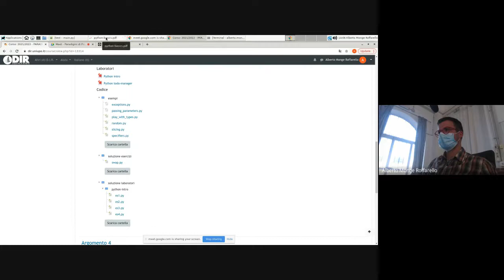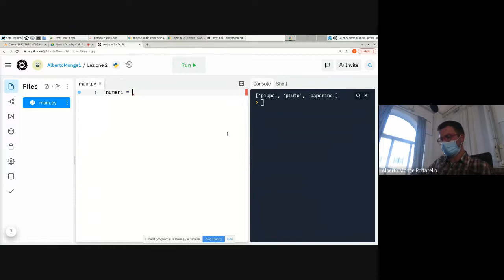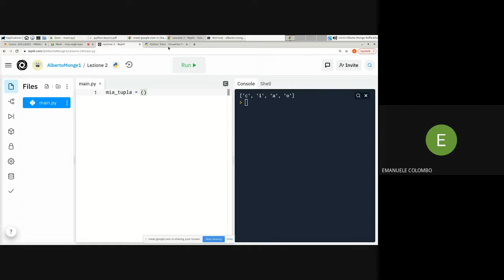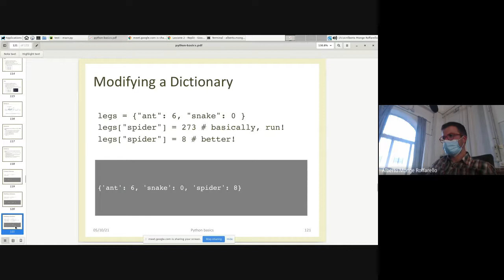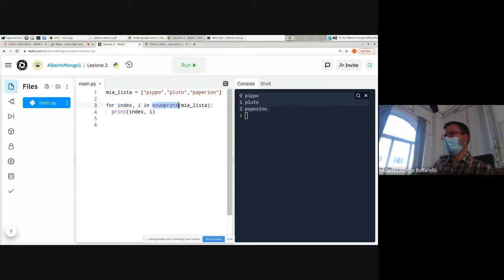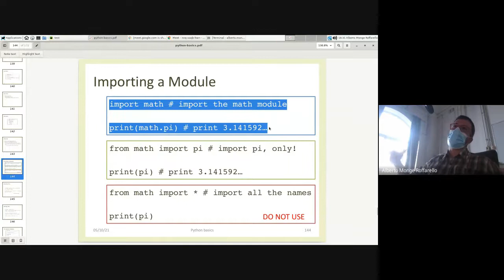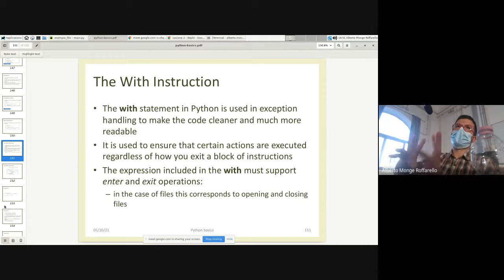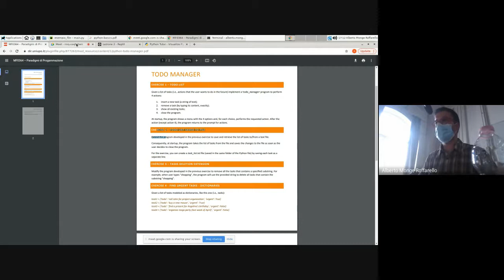PdP-2021-L02: Introduzione al linguaggio Python (segue)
Lezione 02 del 06/10/2021: Introduzione al linguaggio Python (segue).

Laurea in Informatica, Università del Piemonte Orientale (sede di Vercelli)